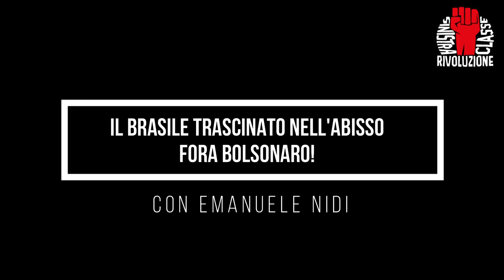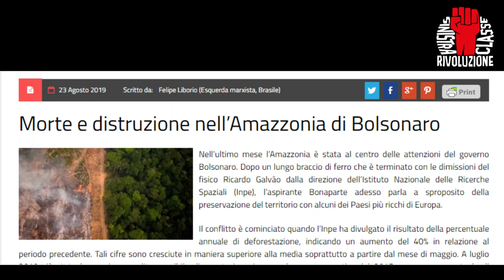Il Brasile trascinato nell'abisso - Fora Bolsonaro!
Il Brasile è ormai uno dei paesi più colpiti dalla pandemia del Covid-19. La causa è sicuramente la gestione irresponsabile dell'emergenza sanitaria da parte del presidente Bolsonaro.
 La crisi economica politica e sociale è ormai fuori controllo e solo il movimento operaio può fornire una via d'uscita, sulla base delal parola d'ordine "Fuori Bolsonaro!"
Emanuele Nidi analizza la situazione da un punto di vista marxista e delinea le prospettive per il paese latinoamericano.